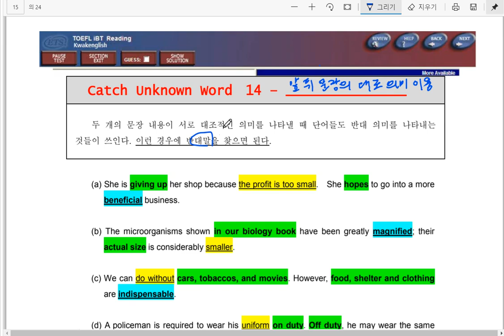토플 리딩 스킬스 Chap 5 Voca 14 앞뒤 문장의 대조 의미